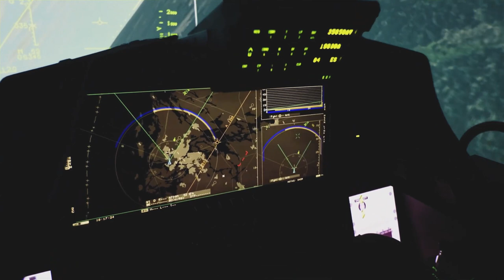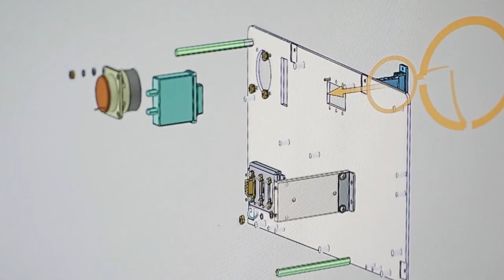Future Projection Fighter Aircraft, SAAB JAS-39 GRIPEN E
Gripen E is a new variant of the fighter aircraft developed by the Swedish Saab Group.
The Gripen E aircraft was developed to counter and defeat advanced threats in the future.